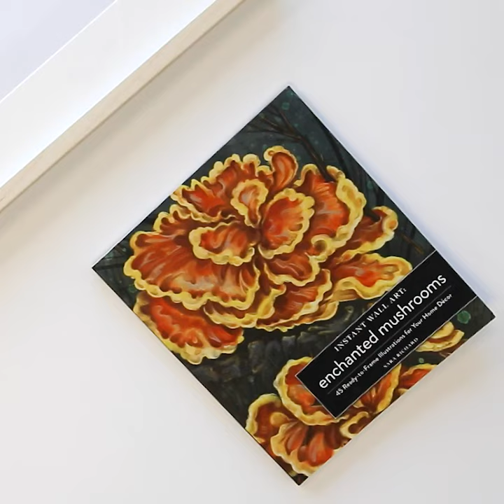Turn any room into an enchanting place to escape with this book!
Turn any room into an enchanting place to escape with these stunning, ready-to-frame prints that conjure the idyllic feeling of a hidden, ancient forest where fae and other creatures could be hiding under any flora. Inside you’ll find illustrations of forty-five different species of mushrooms from Chicken of the Woods, Lion’s Mane, Oyster, and Morel to Chanterelles, Puffball, Cordyceps, and more. Each unique illustration was created by Eisner and Ringo Award–winning artist Sara Richard. The intricately detailed prints are perfect for any type of space whether you’re decorating your first apartment or updating the walls in your dream home.